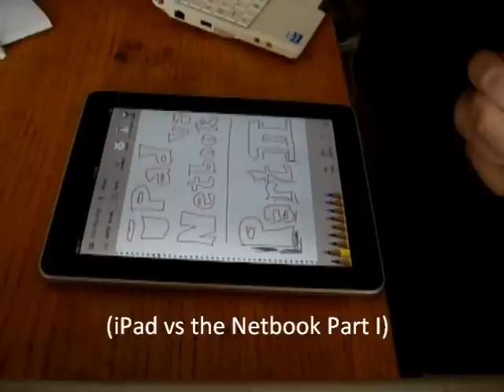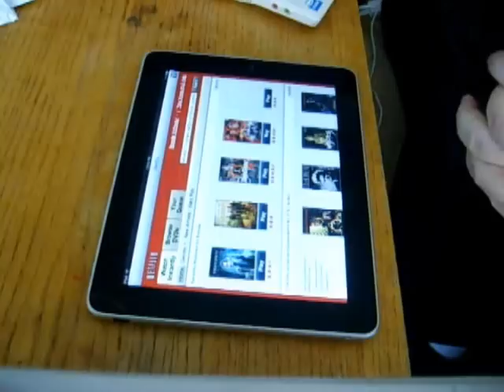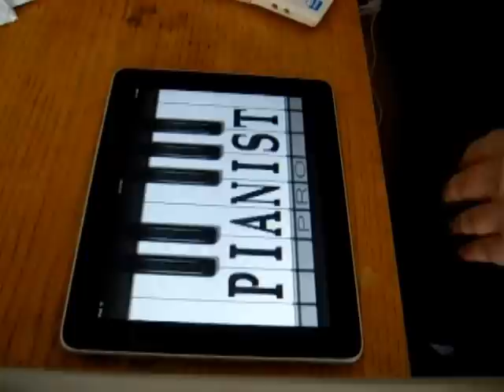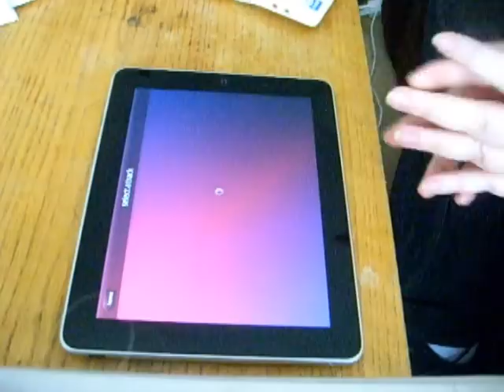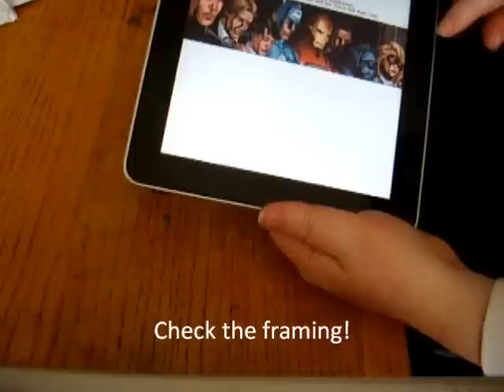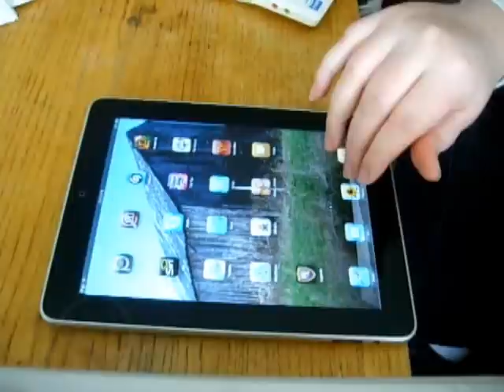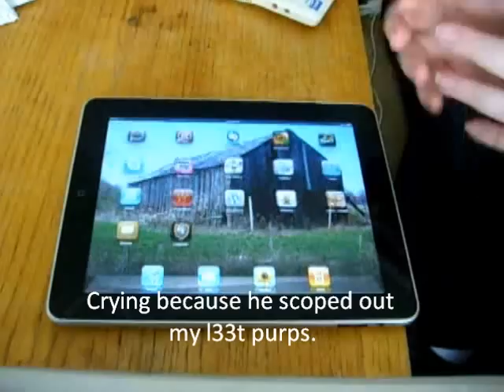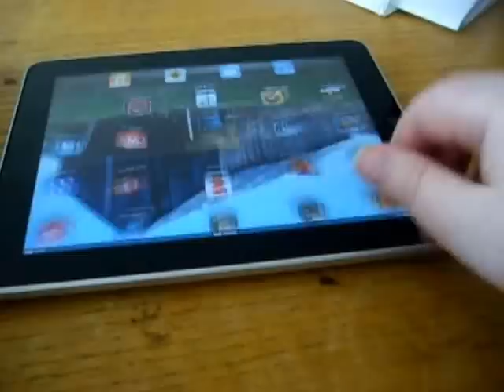iPad vs the Netbook, Part II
In the second of the series, I put the iPad through its paces.